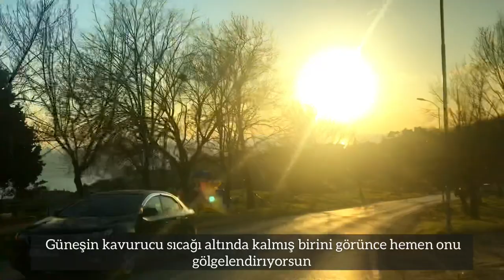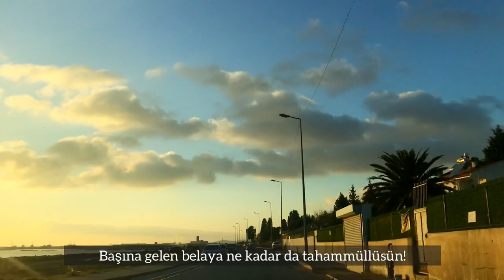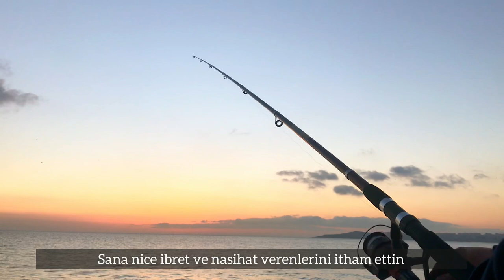Sessiz Vlog | Tefekkür, yürüyüş, balık tutma, gün batımı | Silent Vlog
Tefekkür edip, ders çıkardığımız, tövbeye vesile olan bir video olur inşallah ✨